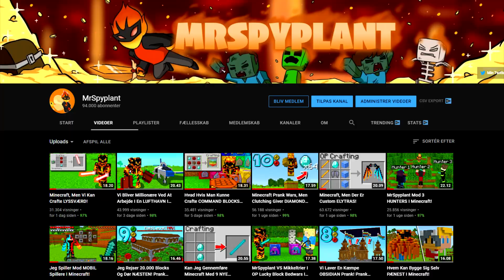Jeg Er Ude Af Prank Wars Serveren fordi... Prank Wars 3 - Ep 11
I dag er sidste episode af prank wars sæson 3 for mig, men der kommer helt sikkert en sæson 4!